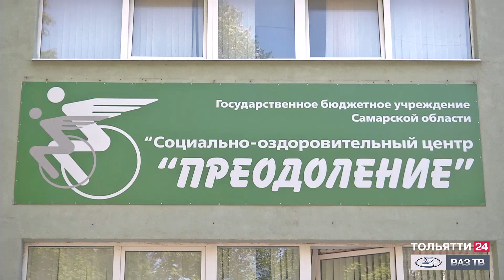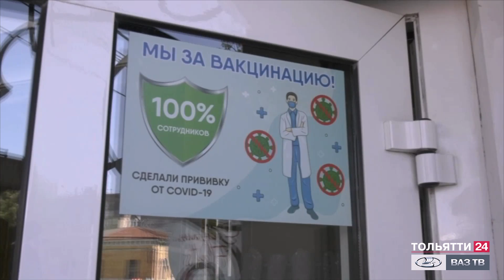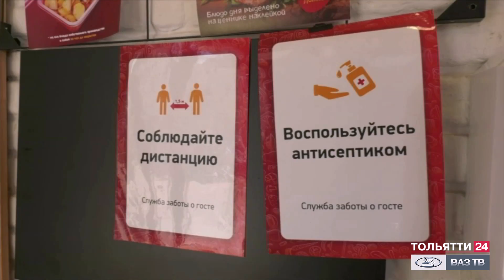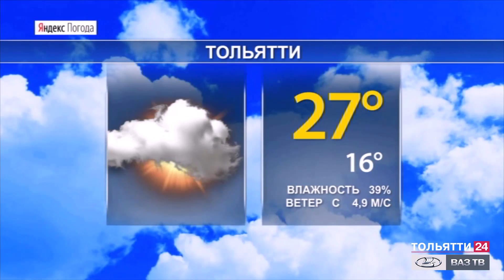"Новости Тольятти" 04.08.2021 (полный выпуск)